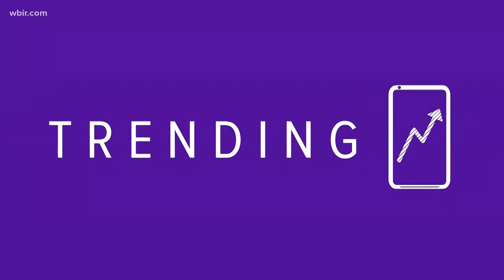What's trending: A great puppy escape, JJ Watt gets married and Aladdin brings in the big bucks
10News Anchor Abby Ham is talking the top trending stories from the weekend. This morning, she takes a look at a pretty amazing puppy escape, how Aladdin raked in the cash its opening weekend and JJ Watt, the Houston Texans player, is now engaged.